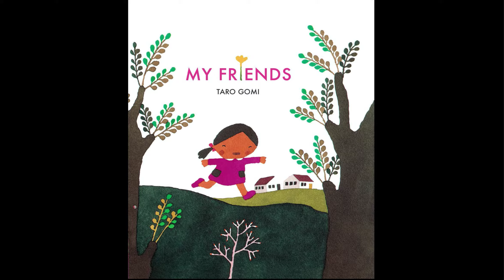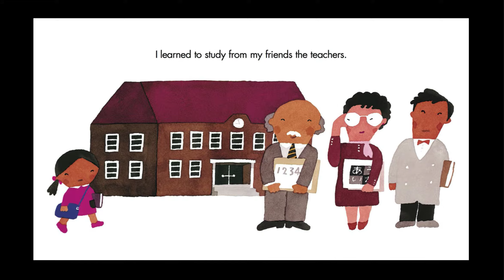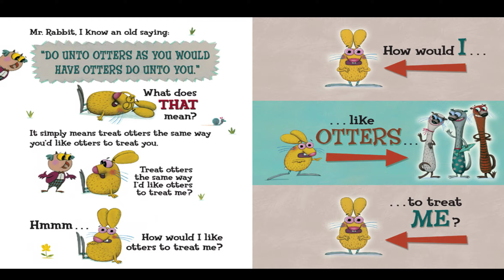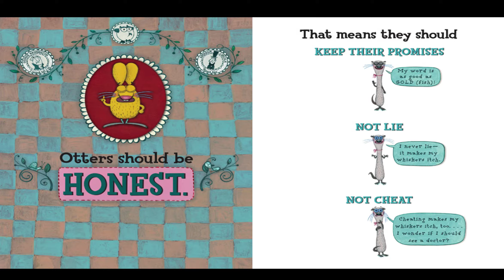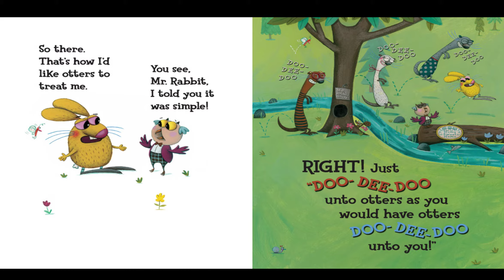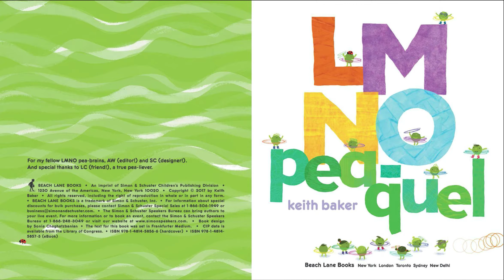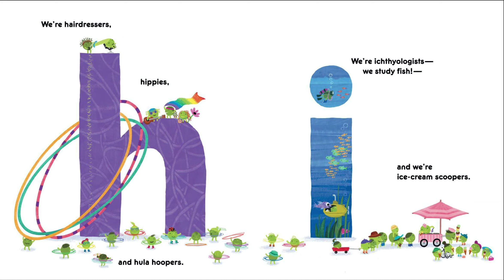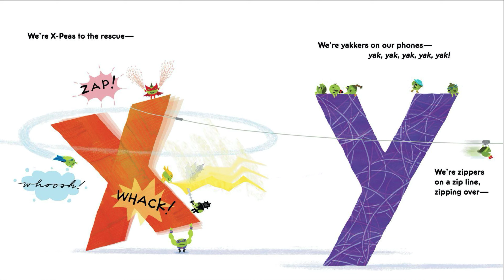Episode 6 ELA